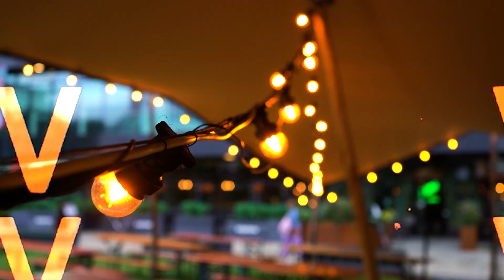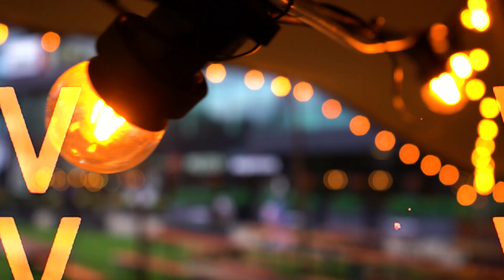Tazza | Fade Away [@TMTVPR] (4K)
Mixed and mastered by MLD STUDIOS